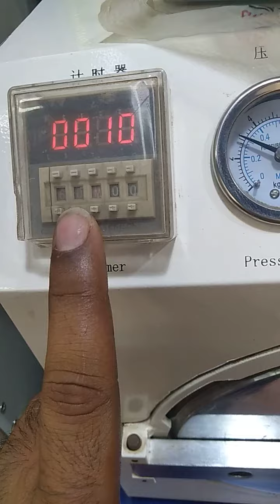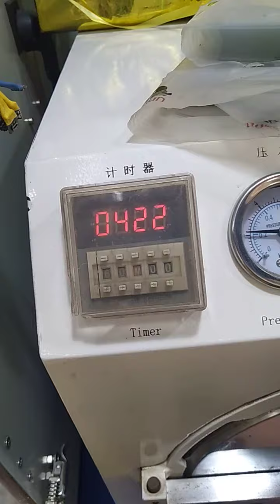how to remove bubble in display